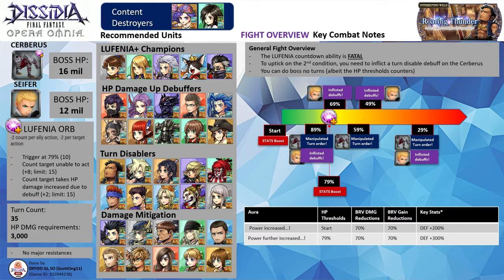DFFOO GL (Intersecting Wills: Roaring Thunder (Raijin) LUFENIA+) Locke BT+, Leo LD, Celes LD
FF6 Run

Shiva summon, None

Note: All 3 characters are EX+3LB with their HG armor, bloom passives & their enhancement boards. Locke has his BURST+3/3, LD & the following spheres - his own, Alphinaud (RF), Noel. Leo has his LD & the following spheres - his own, Shadow (RF), Garnet (RF). Celes has his LD & the following spheres - his own, Papalymo (RF), Ignis (RF)

UW: None
HG+ Armor+: Locke HG+3/3
Calls: Locke (Kurasame LD), Leo (Lenna LD), Celes (Setzer LD)

Wave 1: Seifer, Cerberus (completed on turn 25)

Score: 1106k

Time codes
00:00​ - Intro & Overview
03:08 -  Commencement of the Fight~

LUFENIA Overview
- Cerberus boss has 16 million HP and Seifer has 12 million HP
- They don't have major resistance.

Orb Condition:
- Only Ceberus boss has the LUFENIA orb.
- LUFENIA orb countdown ability is fatal
- The orb will -2 count per ally action & -2 count per target action
- Trigger at 79% (10)
- Count target unable to act (+8; limit: 15)
- Count target takes HP damage increased due to debuff (+2; limit: 15)

- LUFENIA auras will trigger at the start of the fight and 79% HP threshold

Cerberus boss
- Cerberus will activate Manipulate Turn Order at the 89%, 59%, and 29% thresholds where it will warp, gain an instant turn and pull Seifer's turn after it.
- Its recast ability Berserk Storm cleanses all non-framed buffs, BRV gain, and AOE BRV+HP. It will activate Triple
- Triple will cause the boss gains magic immunity (magic brave deals 0) and DEF up and ATK down auras on your party. It will combine 3 basic moves into 1 action. The effect will be dispelled after the boss takes 2 turns.

Seifer boss
- Triggers inflicting debuffs at the following thresholds 89%, 69%, 49%, and 29%. Debuffs are Foul for 4T (DEF Down -40%, Sap, BRV gains -30%) and Scar of Destruction (BRV hit deals 0, SPD Down) for 1T
- Follows up with Bloodfest+, guaranteed hit, AOE BRV+HP attack.